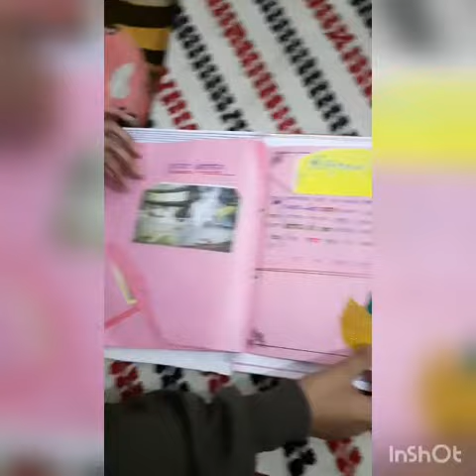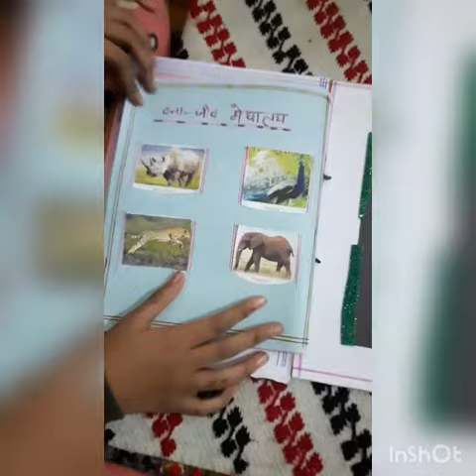27 December 2020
Art integrated project hindi on Arunachal Pradesh and Meghalaya